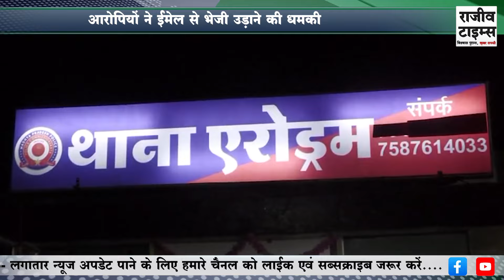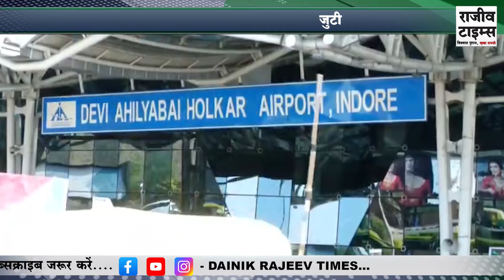Indore Airport को बम से उड़ाने की धमकी | आरोपियों ने E- Mail से भेजी उड़ाने की धमकी